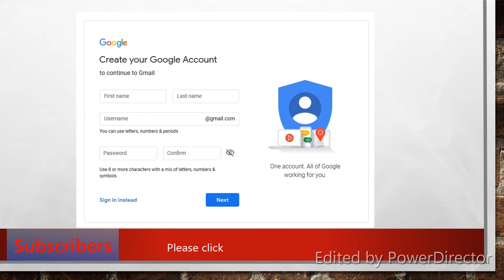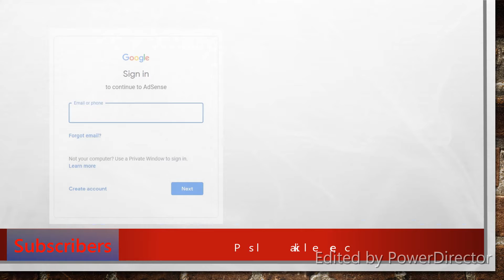Youtube မွာဝင္ေငြရေအာင္ ဘယ္လိုလုပ္မလဲ